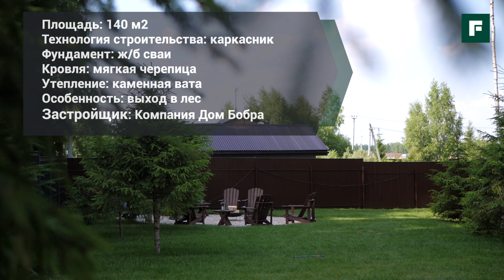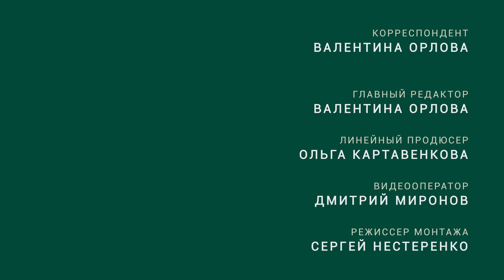РАНЧО В ЛЕСУ с экономичным подходом: как ожидание приблизить к реальности // FORUMHOUSE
Герой нашего сюжета Никита всегда мечтал об уютном деревянном доме в лесу. Представлялся добротный каменный фундамент, брутальный сруб, окруженный огромными соснами. Превратить такую картинку в реальность могли быф нарушить реалии, связанные с завышенным бюджетом, но вместе с застройщиком домовладелец нашел выход из положения.

Тайм-коды:
00:00 - о доме в стиле ранчо
00:49 - выбор лесного  участка
01:55 - сроки строительства каркасного дома
05:58 - что выбрать: каркасник или брус
04:10 - этапы строительства каркасного дома
08:45 - минусы мягкой кровли
09:05 - lvl балки в конструктиве террасы
09:39 - румтур по дому
13:31 - почему коридор должен быть большой?
15:00 - выход из дома в лес: эффектное решение
15:40 - как обустроить лесной участок
18:10 - зона отдыха на участке
18:30 - об особенностях реализации технологии от застройщика
20:00 - о плюсах загородной жизни